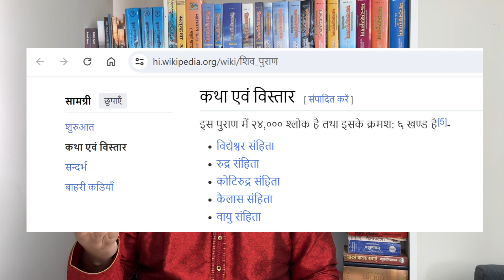Unveiling the Secrets of Shiv Puran | श्री राहुल कर्ण जी के साथ गहन विश्लेषण | Ep - 33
🌟शिव पुराण का विचित्र रहस्य | An untold secret of Shiva Purana🌟
🌟Unveiling the Secrets of Shiv Puran | Insights with Shri Rahul Karn Ji | शिव पुराण के रहस्यों का अनावरण |  श्री राहुल कर्ण जी के साथ विश्लेषण | Ep - 33🌟

🌟श्री राहुल कर्ण जी के साथ शिव पुराण के रहस्यमयी पहलुओं की खोज करें। आपने प्रायः बाजार में अनेक प्रकाशनों से प्रकाशित शिव पुराण देखे होंगे | आप प्रायः यह सोचते होंगे की वो सब एक ही हैं और सब पूर्ण हैं | इस वीडियो में हम आपके लिए शिव पुराण का एक ऐसा रहस्य लाये हैं जो आपने कभी सोचा भी न होगा | देखिये ये शोधपूर्ण वीडियो और स्वयं समझ जाइये | 🌟

🌟Explore the intriguing mysteries of Shiv Puran with Shri Rahul Karn Ji as he delves into the missing sections of this ancient text. This video discusses the discovery that some sanhitas or sections are absent in the original manuscript of Shiv Puran. While one publication has uncovered a few of these missing parts, others remain elusive. Gain insights into the complexities and historical significance of these lost sections.🌟

ज्योतिर्विद्, लेखक तथा रहस्यदर्शी
श्री राहुल कर्ण जी

Astro and Scriptures' Expert
Shri Rahul Karn Ji